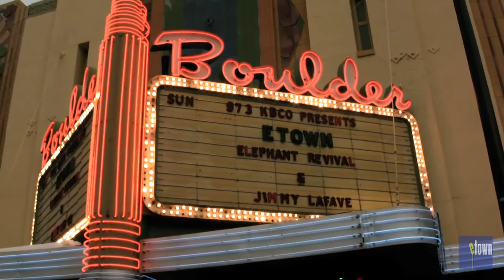Elephant Revival - "Feathers Rise" (eTown webisode 187)